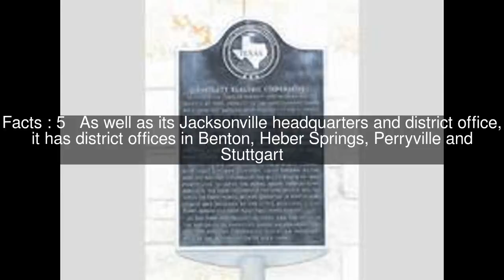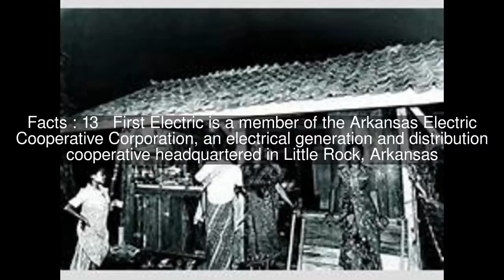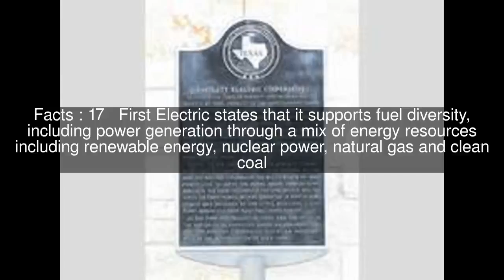First Electric Cooperative Top #18 Facts